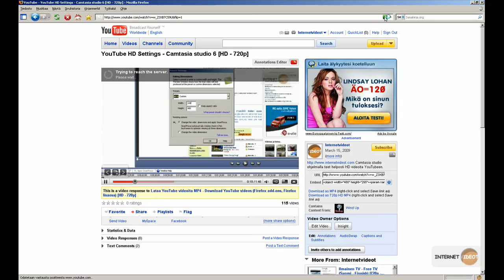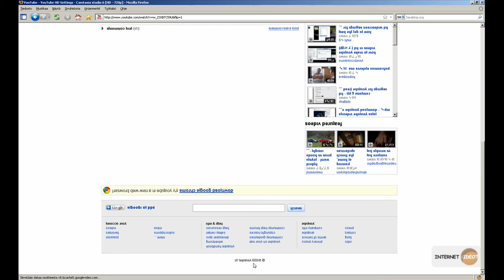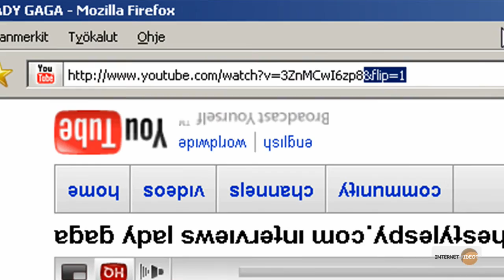Youtube Aprillipila 2009! - YouTube April fool 2009! (&flip=1)